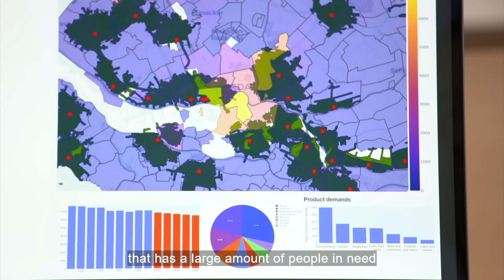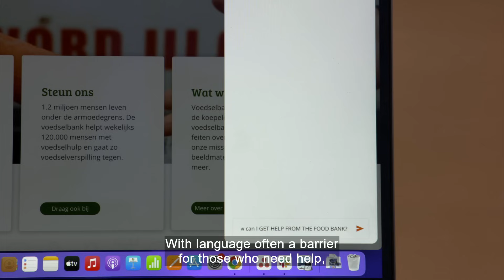A positive impact on society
In 2019, four of the biggest Dutch companies joined forces to promote and further the use of AI in the Netherlands. This union became known as Kickstart AI. Now operating as an independent non-profit organisation, its aim is to make AI a force for good, kickstarting initiatives around the country, in order to make a positive impact on society.
For more content on AI, big data and innovation, as well as hearing from the voices of key opinion leaders, individuals and organisations across the world of business, visit the ITN Business Hub